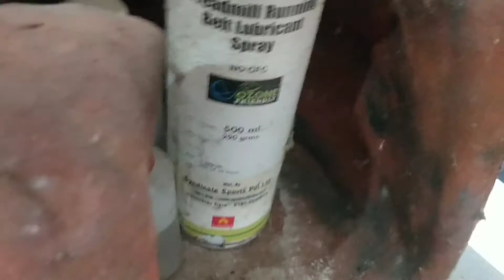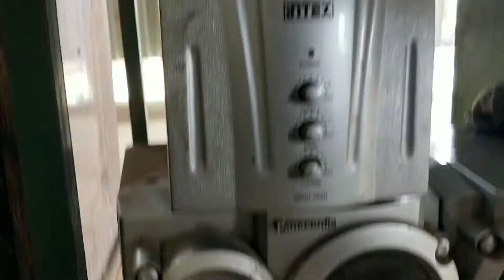Home Gym | Tamil | cleaning vlog part2 | RS v log